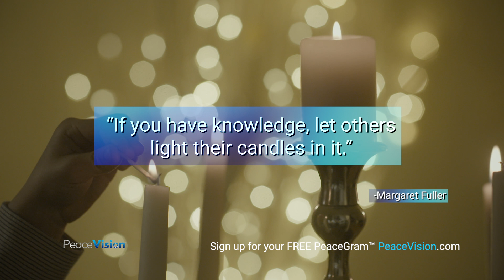PeaceGram by PeaceVision